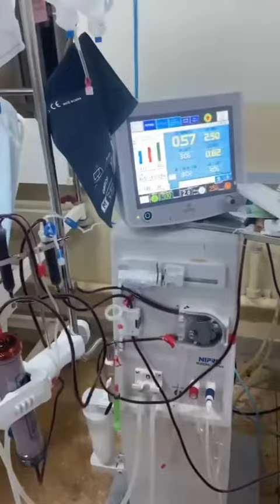Ebeera ya Evelyn Lagu sinungi, Nga Yesu azukila tudukilile Evelyn ku namba zatuwadde😢